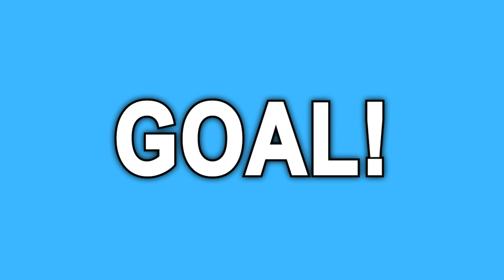Freeling vs Gawler Central 3rd June 2023 at Freeling oval.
All vision contained on this channel is protected by Australian copyright law and may not be reproduced, distributed, transmitted, displayed, published or broadcast in any way. Without the prior written permission of the SA Footballer and Stralia Sports.Com Pty Ltd.